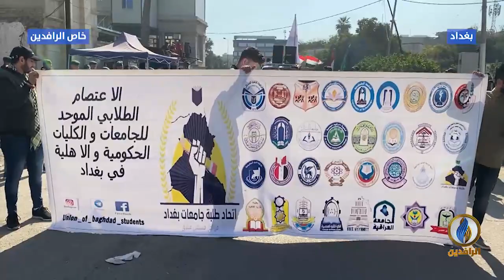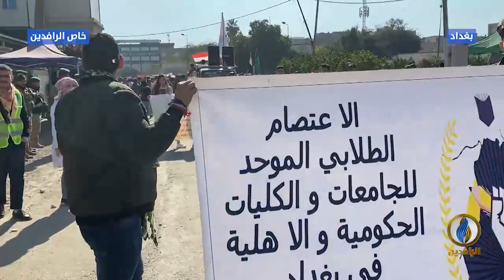مع_الناس | المليونية الطلابية الطارئة لدعم الثورة